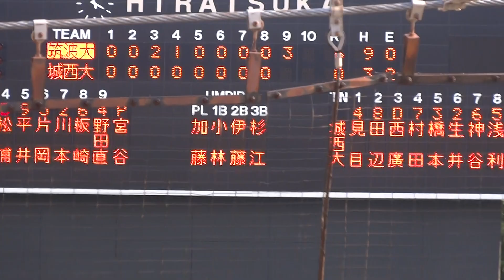2013/9 國井伸二朗 （筑波大学） 満塁走者一掃スリーベース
國井伸二朗　（茨城・常総学院高校 ⇒ 筑波大学）　176cm78kg　右左　2年生